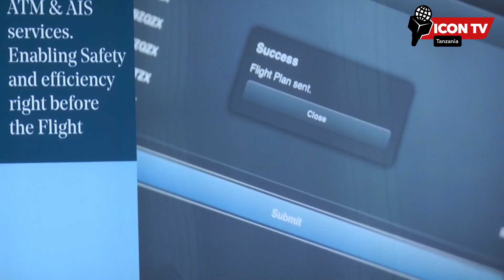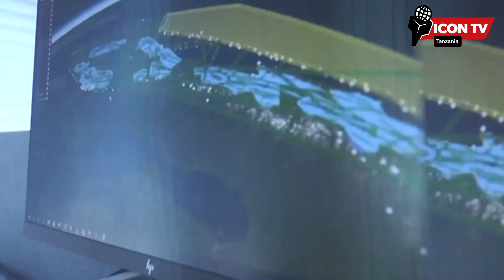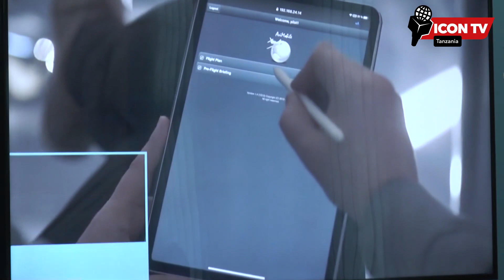Taarifa kubwa iliyotufikia kutoka Mamlaka ya Usafiri wa Anga Tanzania/Tunafumua mifumo yote ya redio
Mamlaka ya usafiri wa Anga Tanzania (TCAA) leo imetia Saini  kandarasi ya Mfumo wa usimamizi wa Taarifa za Angavia kwa ajili ya mradi wa Utekelezaji wa Mkataba wa TCAA na Kampuni ya Indra Avitech wenye thamani ya Shilingi bilioni Tisa